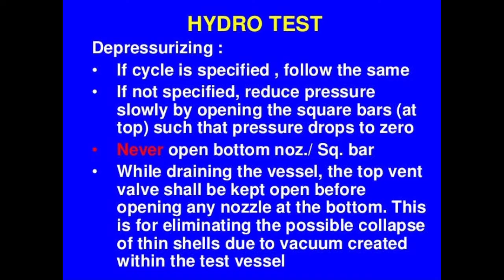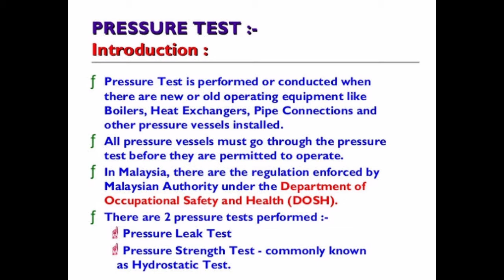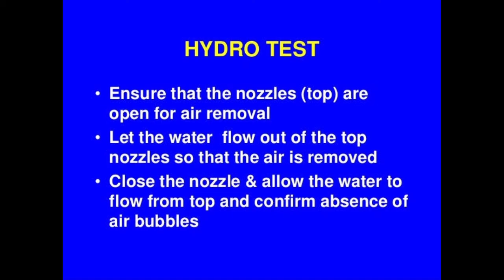Hydrolic testing | NAFS Fire & Safety College | Fire and Safety Training | industrial safety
Hydrolic testing
What is Hydraulic testing?
Hydraulic testing consists of evaluating the behaviour of equipment under real conditions of use by applying hydraulic stresses: Mechanical resistance under high pressure (burst and proof pressure) Reaction to brief increases in pressure (water hammer effect) ... Resistance to hydraulic fatigue.

How do you test a hydraulic system?
Operating the Hydraulic Tester With the tester load valve open, record maximum pump flow at zero pressure. Slowly close the load valve to increase pressure and record the flow at 250 psi increments from zero pressure to maximum system pressure. Write down your test results so you can refer to them later.

What is Hydrotest pressure?
Hydro test is the technique in which pipes, pressure vessels, gas cylinders, tanks are tested at required design pressure of the system or pipes or vessel to check the leak and strength. How to calculate Hydro test pressure. Hydro-Test pressure. 1 Hydro test pressure is 1.5 Times of Design Pressure.

What is proof pressure test?
Proof-Pressure. A Proof-Pressure Test verifies if a component can withstand pressure above its intended operating pressure without permanent damage. It is a form of stress test to demon- strate the fitness of an Expansion Joint under the test pres- sure conditions.

Thanks & Regards!